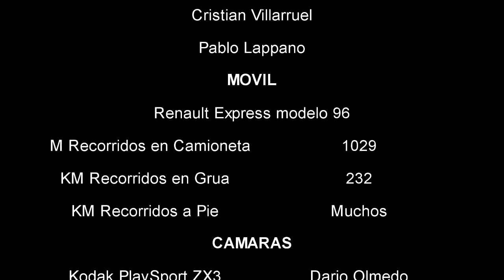Diarios de una Renoleta. (Renault Express)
Primer parte de un gran viaje con amigos en el cual terminamos vendiendo la camioneta por unos pocos pesos ya que el motor dijo basta. A partir de ahí comenzamos una nueva aventura, solo con nuestras mochilas...